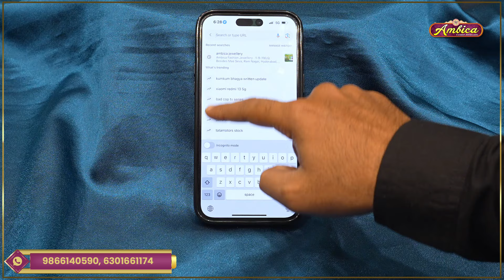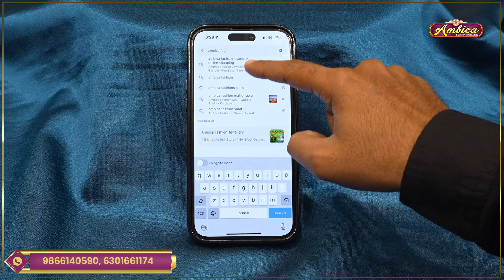Chokers Collection | 1Gram Gold Jewellery | Ambica Fashion Jewellery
"Step into a world of elegance and allure at Ambica Fashion Jewellery, where each piece is a masterpiece. We're thrilled to welcome you to our haven of exquisite 1-gram jewelry. Your journey to timeless beauty begins here!"

ADDRESS:
1-9-19/LQ, Besides Mee Seva,
Ram Nagar, Hyderabad,
Telangana 500020 India

STORE TIMINGS:- 11am to 9 pm Sunday also Open

BEST REGARDS,
Ambica Fashion Jewellery.